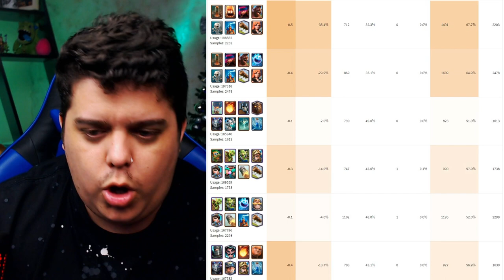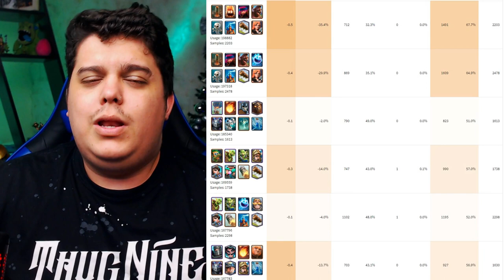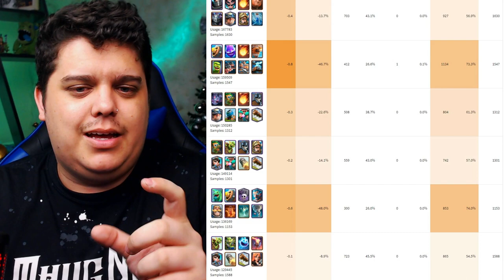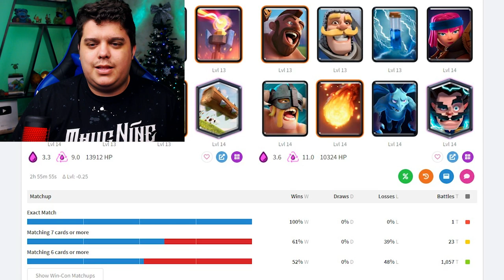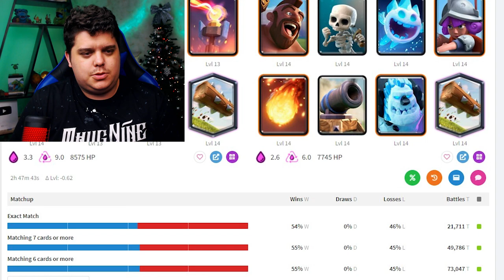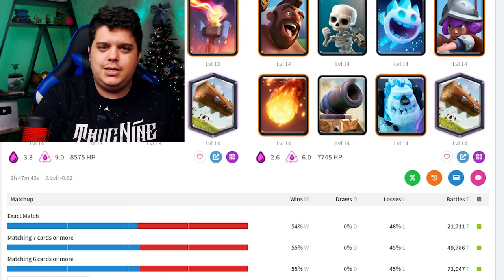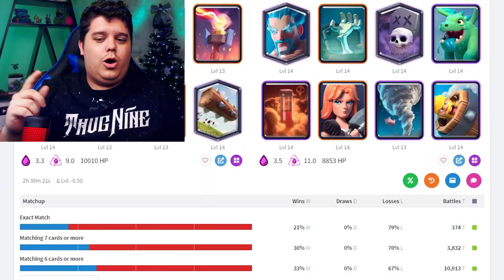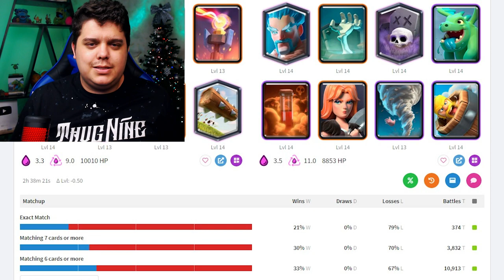O LOG BAIT CLASSICO VOLTOU PRO META E CONTINUA MUITO FORTE!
Eiiiiiiiiiii mais um video de clash royale no canal mais tecnico do youtube!!!
Hoje trago o LOG BAIT CLASSICO E TUDO SOBRE ELE!